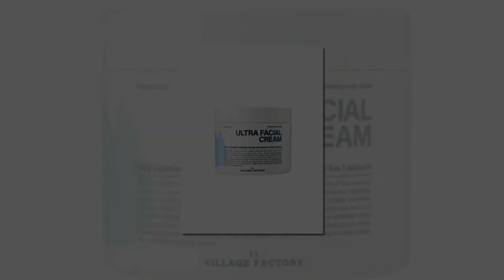Израиль заявил об ударе по своему судну противокорабельной ракетой Ирана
Тегеран нанес ракетный удар по находящемуся в Аравийском море контейнеровозу компании XT Management, шедшему с грузом из Танзании в Индию. О морском инциденте сообщает «12 канал» израильского телевидения.

Находящийся в Хайфе отдел XT Management и глава фирмы Уди Энджел уже получили информацию о случившемся. Отремонтировать поврежденный корабль планируется в Индии, однако в настоящее время, несмотря на ряд повреждений, израильское судно продолжает свой путь.

По данным СМИ, силовые структуры Израиля изучают подробности случившегося и с учетом подобных событий пытаются оценить возможность целенаправленной кампании Ирана против израильских судов.

Так, еще в феврале произошел взрыв на принадлежащем Израилю судне, находящемся в Оманском заливе. О причинах, а также о возможном количестве жертв происшествия средства массовой информации не сообщали. Спустя несколько дней глава израильского оборонного ведомства Бени Ганц с высокой долей вероятности предположил, что за подобными действиями может стоять Иран.

Тель-Авив не остается в долг+у и в свою очередь атакует иранские суда. Так, по данным The Wall Street Journal, в течение последних полутора лет израильские военнослужащие нанесли удар примерно по десяти принадлежащим Ирану кораблям, большая часть которых перевозила нефтепродукты из Сирии.